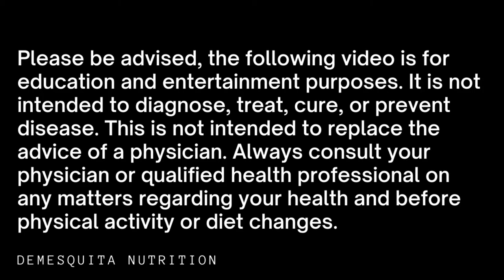How to Build your Rear Delts with DeMesquita Clockworks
Yes, I named it because I had never seen it done before. Try out a series of DeMesquita Clockworks and light up your rear delts on your shoulder or upper body day... or any day because you can never really have too big of rear delts. They are what build a rounded shoulder look in addition to the lateral head! Crystal tried them out and enjoyed them too!

We’re actively taking on coaching clients & scheduling 1-hour consults for bloodwork reviews, gut case reviews, enhancement cycles, general health inquiries and more! Availability is limited and time-sensitive, serious applicants only!

My Favorite Products

⏳ Chapters:

0:00 Intro
0:40 Clockworks
1:44 Timing
2:50 Crystal

💬 About me:

I'm a professional Olympian coach and national bodybuilder based in Atlanta, GA. My goal is to make others' lives better through creating a lifestyle for health, longevity and maximum athletic performance, through a holistic and functional approach, from gut health to PED support.

David DeMesquita is not a doctor or a medical professional.  Always consult a physician before starting any exercise program or diet. Use of this information is strictly at your own risk. We will not assume any liability for direct or indirect losses or damages that may result from the use of information contained in this video including but not limited to financial loss, injury, illness or death.